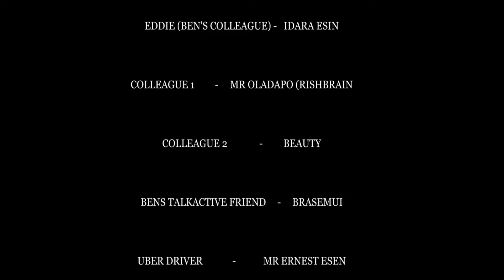TOO MUCH PRESSURE (very hilarious short film🤣😂)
Ben is under too much pressure which he isn't really sure he can bear and it keeps getting worst even as his favorite colleague Eddie isn't helping matters, not until... watch to the end to find out🤣😂
Starring:
Terry Imafidon, Idara Esin, Brasemiu, Oladapo Rishbrain, Anu, Mohammed, Spaceman, Martins.
Crew:
Script: Youbee Ntia
DOP/Editor: Sheriff
Asst. DOP: Abraham Simon
Location/Props: Jerry John
Director: Youbee Ntia
Executive Producer: Kings Play House Productions Company